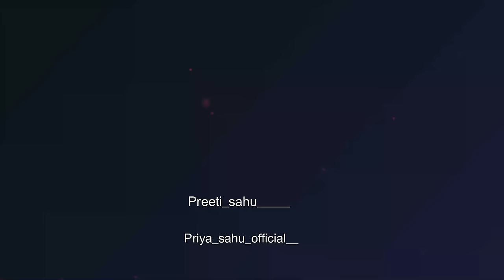30 Minute Me Full Sleeves Blouse kese banaye🪡 || Silne ka Sabse Saral Tarika Speed Me Blouse Banaye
30 Minute Me Full Sleeves Blouse kese banaye🪡 || Silne ka Sabse Saral Tarika Speed Me Blouse Banaye

Subscriber की Demand  पर - 70cm Metre Fabric में Full Sleeves का Blouse Cutting कैसे करें👇

new vlog
Daily_vlog
Deepika ki Diniya
Needle Girl
Sitara Yaseen
My fashion art
Tailor nour
Fashion Maker
Reet Designs
Stitch & Style by Tanu
Radhika Tutorials
Tailoring Guruji
mairuti boutique
Behan vlog
bahanon ka pyar

Keep loving. 🥰🥰🥰🥰
keep supporting. 🙏🙏🙏🙏🙏
keep watching.